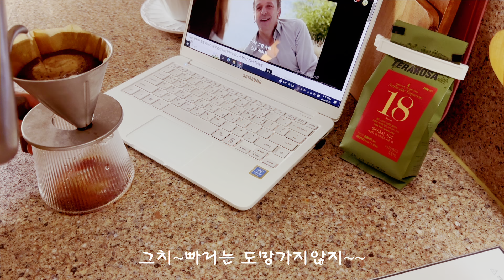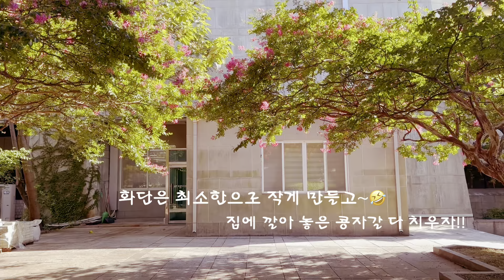50‘ 한가로운 일상/￼일상의 예쁜순간들.요리가 즐거운 부엌 꾸미기🥙￼🍚🥐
￼시골 집에 가지 않은지 한참 됐네요😉😂찬바람 좀 불면 가보겠습니다. 그동안 저는 시원한 도시 집에서 한가롭게 쉬며 요리도 하고 쇼핑도 하고 나들이도 하고 조촐한 여름을 보냈습니다. 소소한 저의 일상 함께 해 주셔서 감사합니다.

It's been a long time since I went to a rural house. 😉😂 I'll go if there's a cool breeze. In the meantime, I've been relaxing, cooking, shopping, going out, and having a small summer in a cool city house. Thank you for being with me in my daily life.